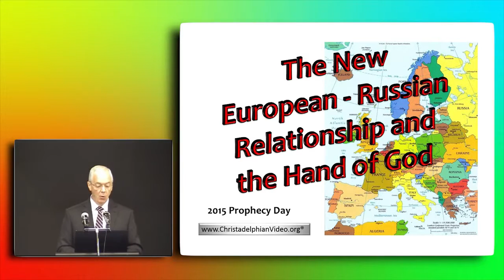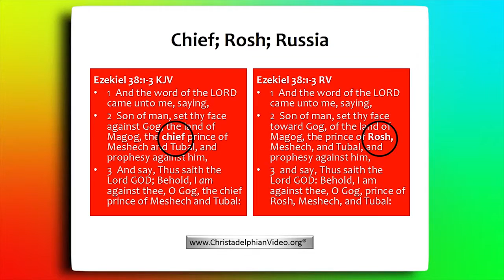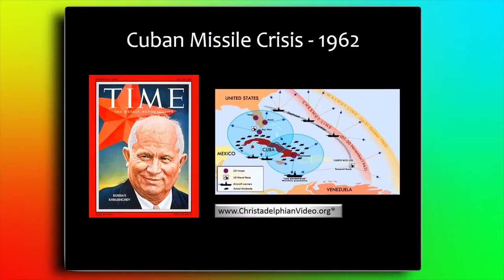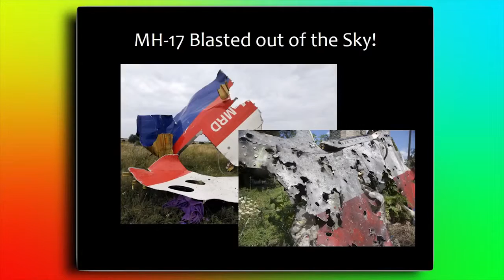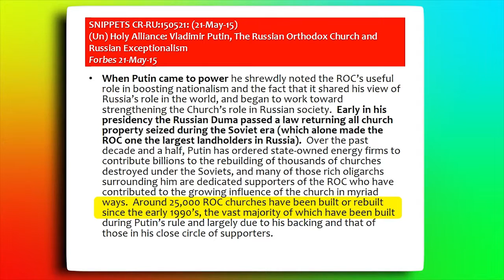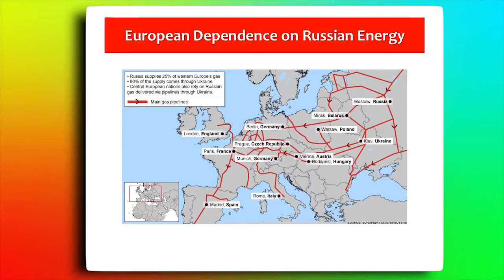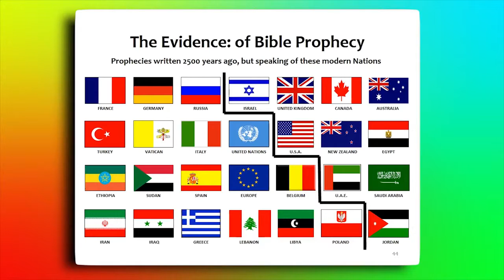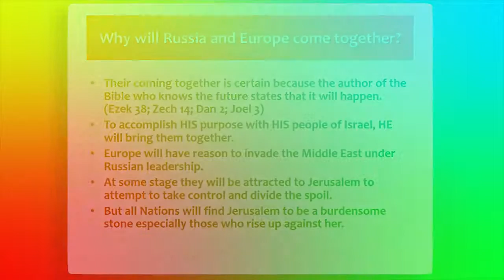The New European Russian Relationship - and the Hand Of God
The Bible teaches the invasion of Israel by a Euro-Russian power. Prophecy is quite specific about God’s direction of this final battle and of its outcome. With Russia’s return to her Orthodox roots in recent years, there is now a religious motivation to the invasion. See all four talks in sequence in the Adelaide Prophecy Day Playlist.